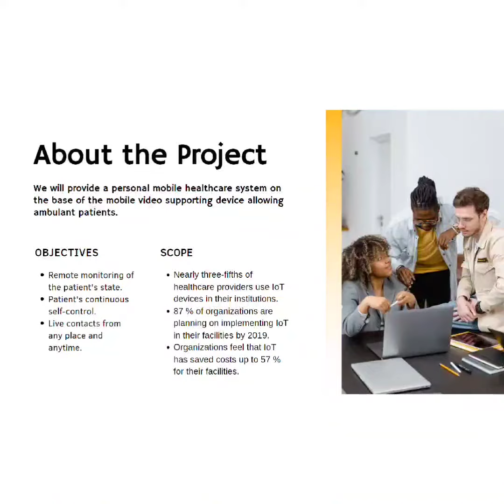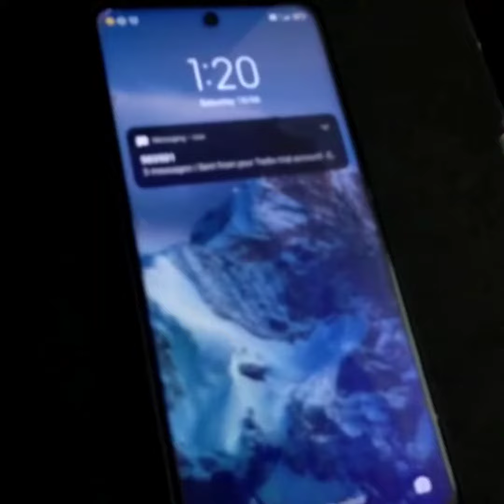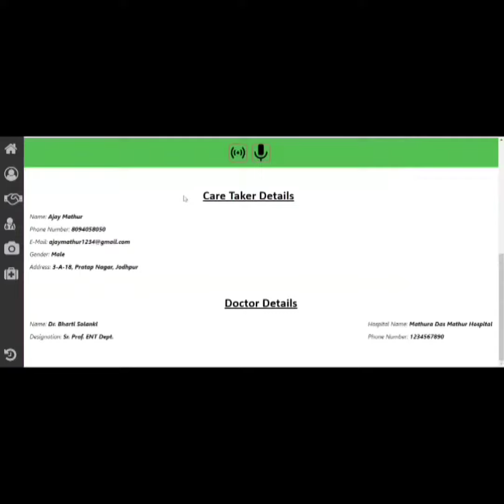EE03: Remote Health Monitoring System | Project | EE | JIET Jodhpur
JIET Jodhpur Electrical Engineering Final Year Project on Remote Health Monitoring System